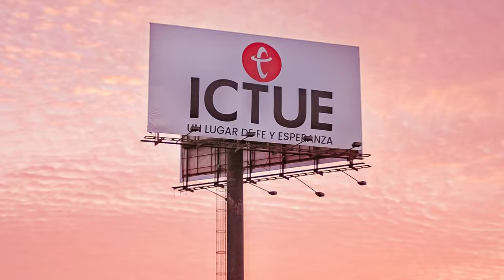Guerrero valiente | Pastor Miguel Ormeño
El Espíritu de Dios no es solo algo que sentimos, es Él quien nos impulsa y envía.
¡Él está con nosotros!